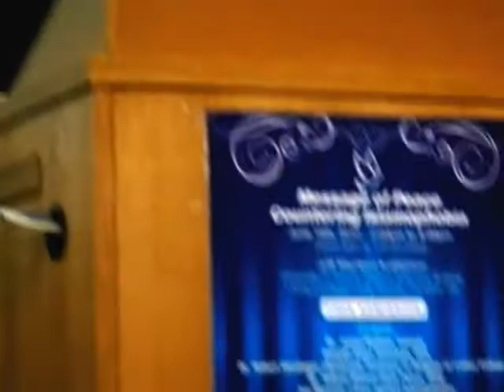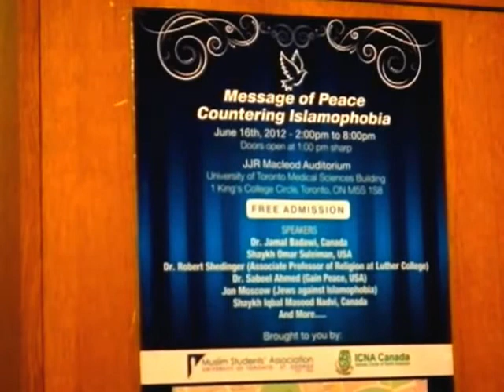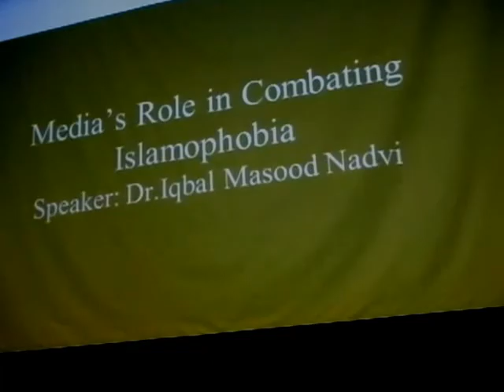HiMY SYeD - Media's Role in Combating Islamophobia, Dr Iqbal Masood Nadvi, U of Toronto June 16 2012